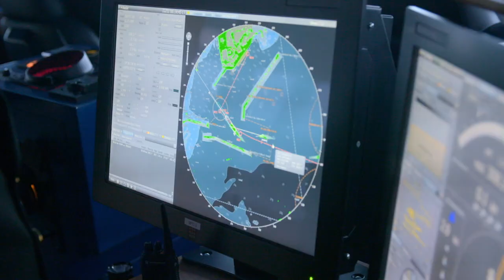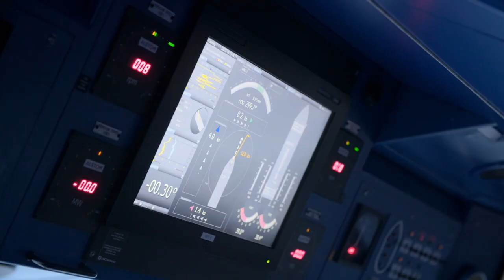A Cruise Ship Faces a Tense Situation as it Docks into Port 💎👸 Mighty Cruise Ships | Smithsonian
An aggressively inbound cargo ship causes concern in the cabin of cruise ship “Diamond Princess” only to change its course after multiple warnings. It’s just one of the challenges of operating a large cruise ship in a foreign port.

From: Mighty Cruise Ships